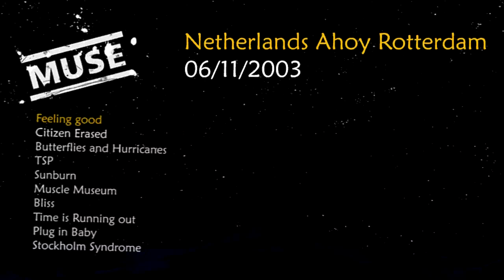Muse - Feeling Good 2003 Ahoy Rotterdam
06/11/2003 Muse - Feeling good, in the Ahoy Rotterdam Netherlands. Concert recorded by 3FM.